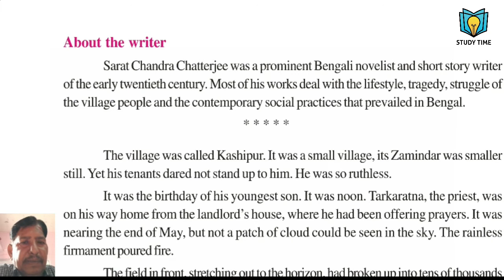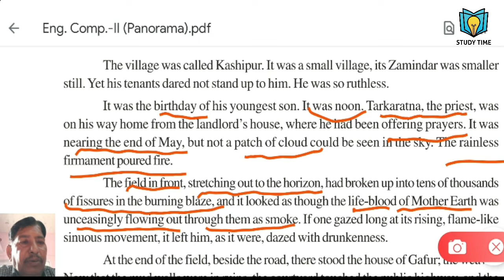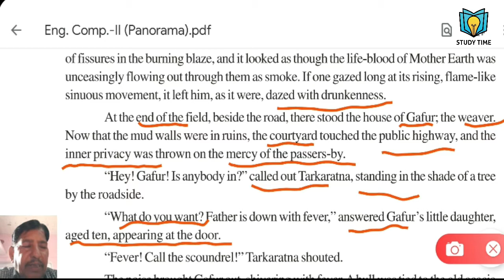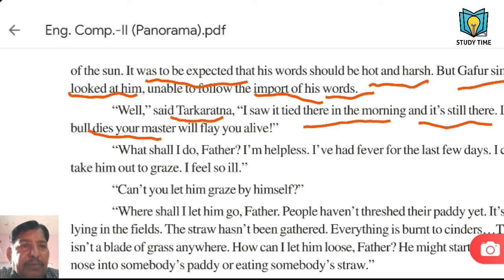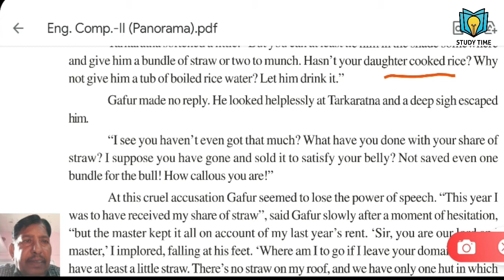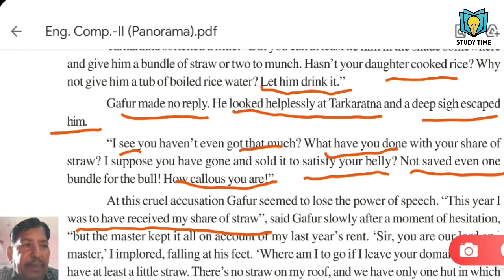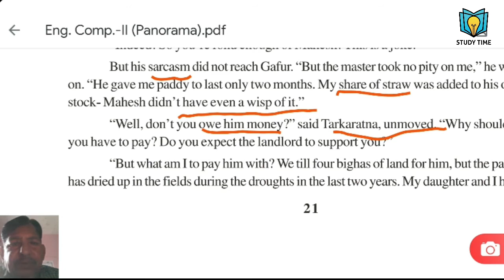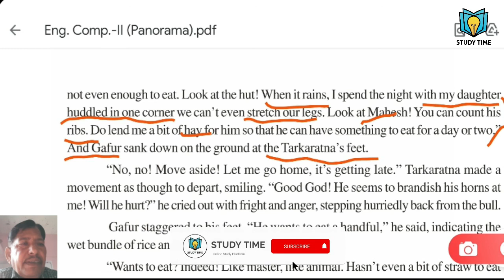English Book I Class 12 I PANORAMA I Drought I Part - 1 I Rajesh Sharma I